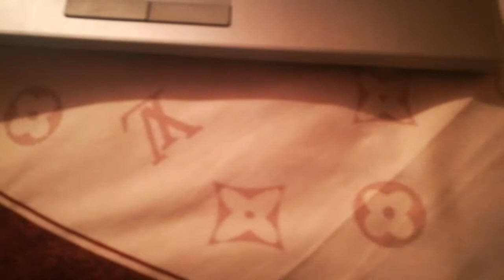لماذا يبني النحل خلاياه بشكل سداسي؟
يحتاج النحل للعسل للحفاظ على حياة صغاره . والحفاظ على تماسك العش الخاص به لذلك فإن مساحة التخزين الآمنة تعتبر أمرًا أساسيًا . يضطر النحل للسفر آلاف الرحلات من أجل جمع مقدار ضئيل جدًا من العسل . لذلك فإنه من المنطقي أن يقوم النحل ببناء هذه البنية المذهلة لضمان عدم ضياع العسل الذي جمعه بعد التحليق لمدة طويلة جدًا .